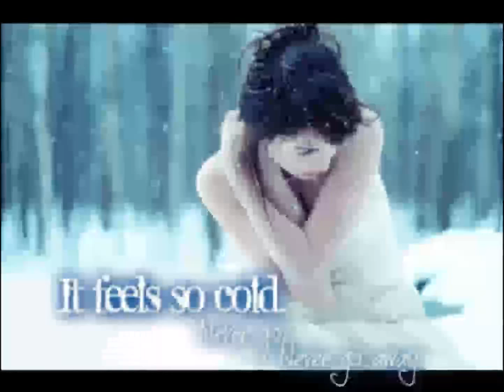Eminem - So Cold - ft StephGrosInc